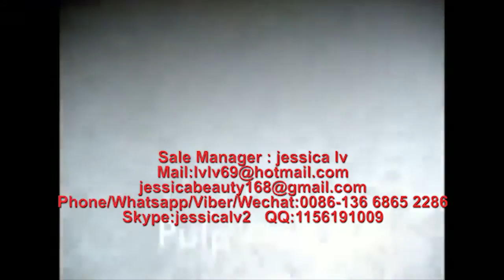Biodegradable baggasse tableware Paper Plate Machine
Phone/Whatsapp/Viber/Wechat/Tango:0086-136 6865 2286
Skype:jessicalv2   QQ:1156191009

Product Type: Pulp Tableware Machine
Processing Type: Pulp Molding Machine
Place Of Origin: Shangdong, China
Approval: CE
Warranty: 12 Monthes
Platen size: 1350*1250 mm /1550*1250  mm
advantages :
1. Raw material: virgin fiber, wood pulp, grass pulp, bamboo pulp or bagasse pulp or straw pulp
2. Automation: Fully-automatic control
3. Quality standard: CE
4. 100% environmentally production process.
5. Engineers available to service machinery overseas
process:

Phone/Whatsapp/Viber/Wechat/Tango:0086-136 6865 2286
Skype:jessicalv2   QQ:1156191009